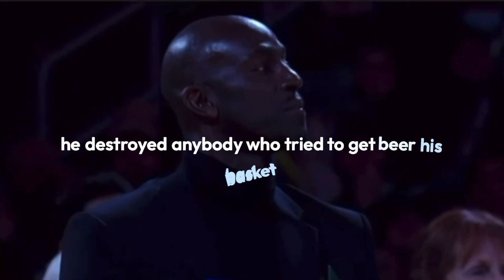Mike Gorman Speech to Kevin Garnett at Celtics Jersey Retirement